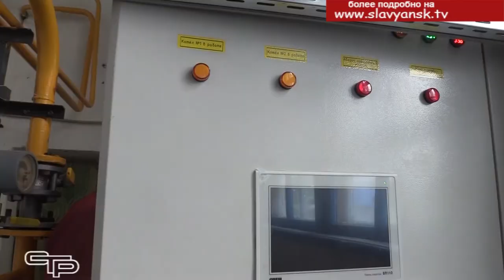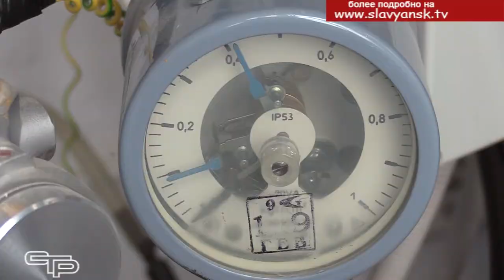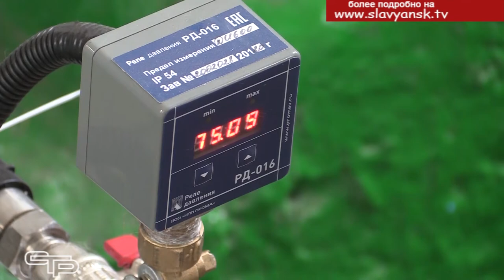Чтобы встретить холода во всеоружии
В народе говорят: готовь сани летом, а телегу зимой. Как только завершился отопительный сезон, в Славянском районе началась активная подготовка к осенне-зимнему периоду